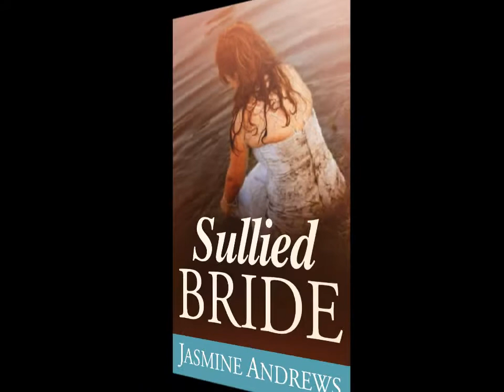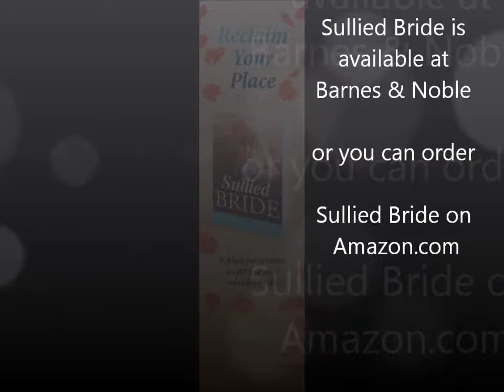Husbands don't Trump Wives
Do we inadvertently teach our children to disrespect their mothers when we say the husband has the final word in the house?

Sullied Bride, “Adam was a murderer and Eve was his first Victim!”
Author Page on Amazon.com